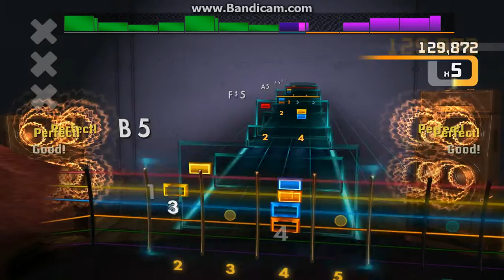Blink-182's "M+M's" Rocksmith Guitar Cover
Comment a song you want me to cover on guitar or bass, and I will try my best to find it. Make sure you throw your guitar on that like button over there.

The song is "M+M's" from Blink-182's "Cheshire Cat" LP.